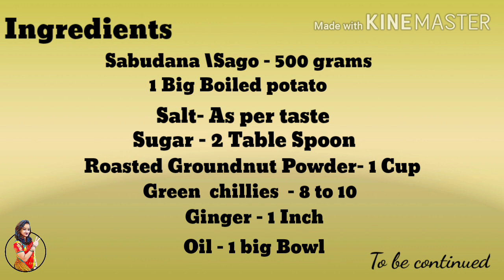Sabudana wada & Easy chuteny || Upvas Recepie || Ekadashi special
Hey welcome back foodies!!! Wish you all Happy Ashadhi Ekadashi and on this auspicious occasion we bring you the recipe for Maharashtra’s very famous Sabudana Wada and Chutney, let’s start.
Ingredients:
Sabudana /Sago- 500gm
Boiled potato-big size-1
Roasted groundnut powder- 1cup
Salt as per taste
Sugar-2 tabespoon
Oil-1big bowl
Curd- 1 cup
Ghee-2 tablespoon
Cumin seeds-1teaspoon
Green chillies-8to 9
Ginger – 1 inch
For wada:
1. Take 5oogm of sabudana wada into a  bowl, this sabudana is overnight soaked to this add boiled potato and roughly smash it, add 1/4th cup of roasted groundnut powder, add salt as per taste and sugar 1 tablespoon
2. Now in a mixer grinder add green chilies and ginger and make paste ,to the above mixture add 1 spoon of this paste. Knead this mixture well do not add water.
3. Now roll out wada first make a circular ball and press it slightly.
4. Fry all the wada’s in hot oil with high flame, fry until golden brown.
For Chutney :
1. Take 1 cup of fresh curd and add water, roasted groundnut powder, salt, and sugar. Mix this well and now start with tempering.
2. Heat up some ghee to this add cumin seeds and ginger chili paste 1 spoon.  Now add this tempering to the chutney and this chutney is ready to be served